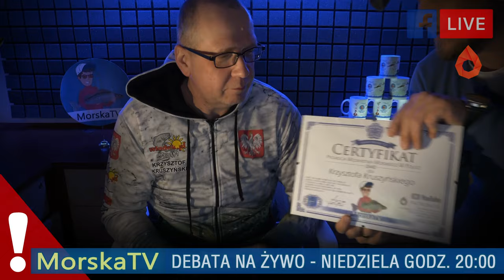ZMIANA PROWADZĄCEGO ➤ coraz silniejszy skład - Morska Ekipa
Każdy Patron ma możliwość odwiedzenia naszego studia!
Prócz tego spotykamy się nad wodą, wymieniamy się doświadczeniami i razem tworzymy lepszą i ciekawszą MorskąTV
Dziękuję, że pomagacie tworzyć ten kanał - do zobaczenia na niedzielnej debacie...